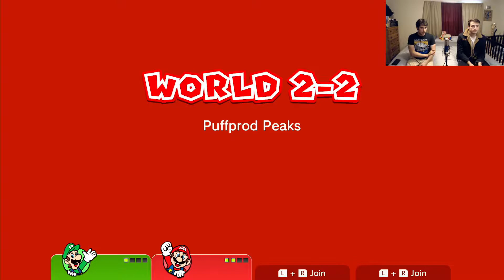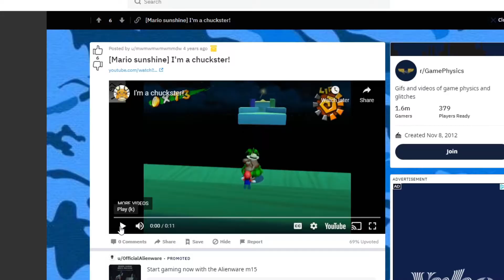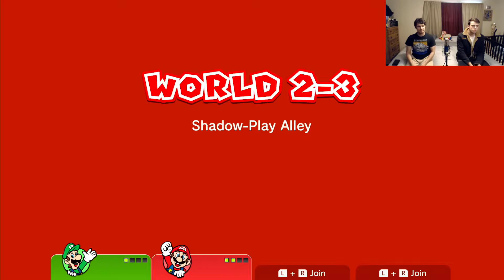Joshua and Branden Play Super Mario 3D World | Ep2: Another World Bites the Dust!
Got your Mario brand spaghetti ready? We're off to Desert Land in search of more kidnapped plumber fairies so we can get them to build pipes that lead to more fairies that build pipes that lead to MOOOOORE faries! Hope you enjoy!

Into and Outro made in Dreams for PlayStation 4 and PlayStation 5!